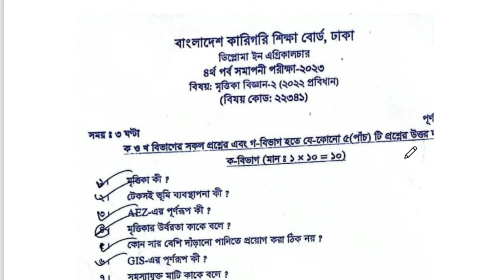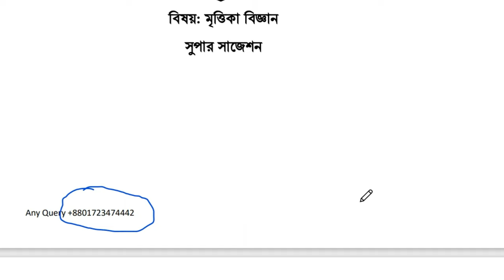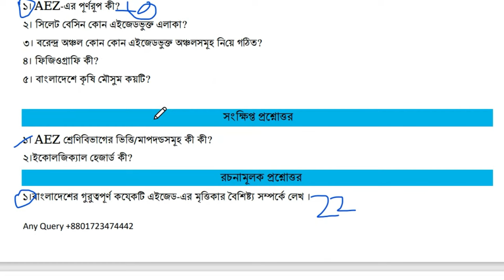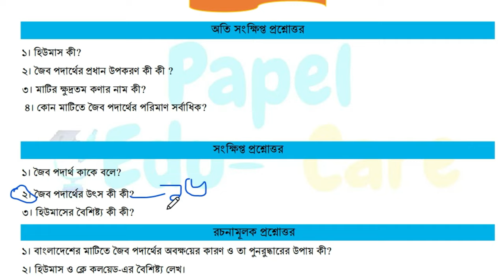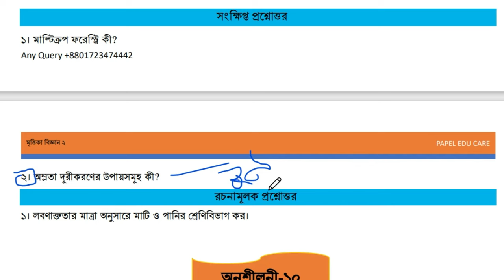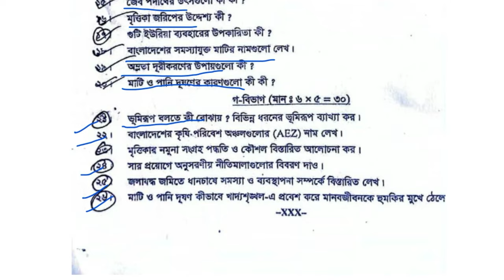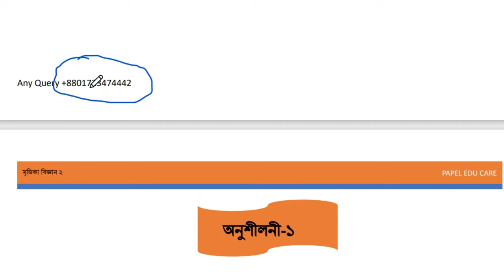Diploma 2nd and 4th semester super suggestions 2023 I কেমন কমন পড়ে? চলুন প্রমাণসহ দেখে নেওয়া যাক।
ডিপ্লোমা ২য় ও ৪র্থ পর্বের শিক্ষার্থীদের জন্য পাপেল এডু কেয়ার সুপার সাজেশন থেকে কেমন কমন আসে সেটি দেখার চেষ্টা করব। যেখানে আমরা প্রমাণ হিসেবে ডিপ্লোমা ইন এগ্রিকালচার ৪র্থ পর্বের মৃত্তিকা বিজ্ঞান ৩ এর আজকে অনুষ্ঠিতব্য পরীক্ষার প্রশ্ন ও আমাদের সুপার সাজেশন দেখানো হয়েছে।